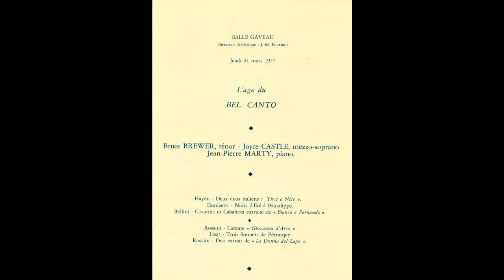Duo des Chats - Bruce Brewer Tenor - Joyce Castle Mezzo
RECITAL : L’ÂGE D’OR DU BEL CANTO – SALLE GAVEAU -  1977
Enregistrement Radio France à Paris – 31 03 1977
Bruce Brewer, Tenor - Joyce Castle, Mezzo-soprano - Jean-Pierre Marty, Piano
HAYDN, DONIZETTI, BELLINI, ROSSINI, LIZST,